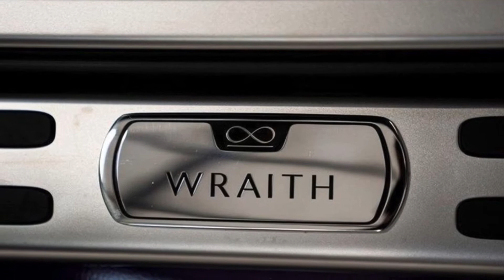Rolls-Royce Wraith 'black Badge' 2019 for Sale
Rolls-Royce Wraith 'black Badge' (2019)
2dr

£299,950

Black Badge
Technical Fibre
Front Ventilated Seats
Sport Exhaust
21` Carbon Alloy Composite wheel
Full Natural Grain Leather
Contrast stitching-Tailored Purple
Dark Chrome Spirit of Ecstasy
Black Badge Treadplates
Bespoke Interior - Module Editing
Rolls-Royce Signature Package
Rolls-Royce Bespoke Audio
RR Monogram to all Headrests-Tailored Purple
Starlight Headliner
Lambswool Footmats
No Coachline
Black Side Frame Finishers
Camera System
Rear View Camera With Top View
Door Contrast Feature With Stitch-Tailored Purple
Seat Piping-Tailored Purple
Comfort Entry System
Driver Assistance 3
Active Cruise Control with Stop & Go
Head-Up Display
Night Vision With Pedestrian Recognition
High-Beam Assistance
Adaptive LED headlights
DAB Tuner
Intelligent Emergency Call
Teleservices
Connected Drive Services
Real Time Traffic Information
Enhanced Bluetooth Phone Integration

Rolls-Royce Motor Cars London
Mayfair, W1J 6EG